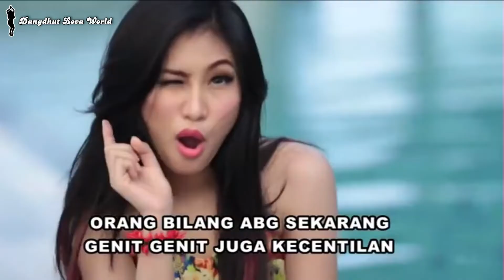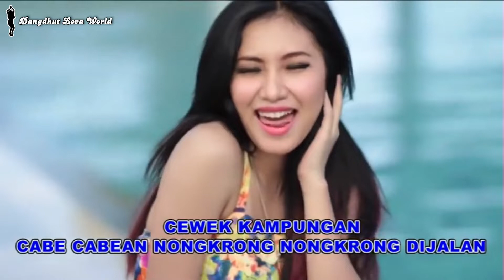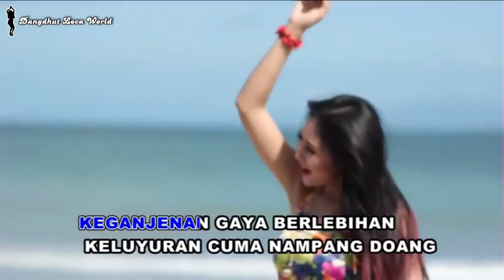Cabe Cabean - iMeyMey (Karaoke Tanpa Vokal)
Sila kan komen request di bawah untuk versi karaoke yang lain nya .